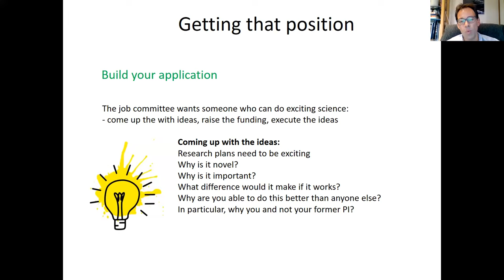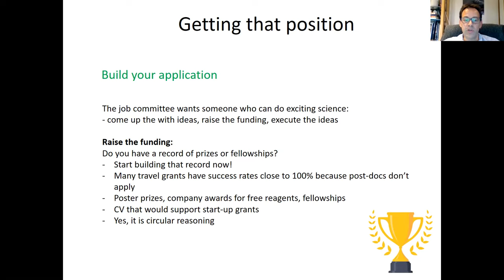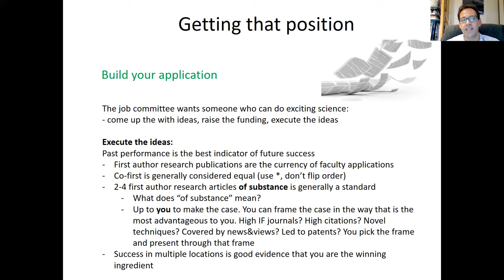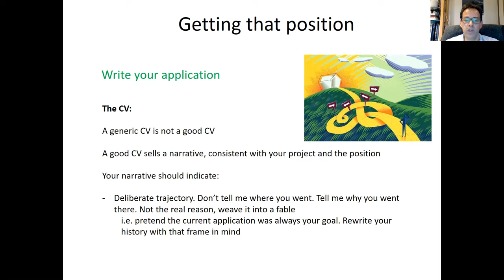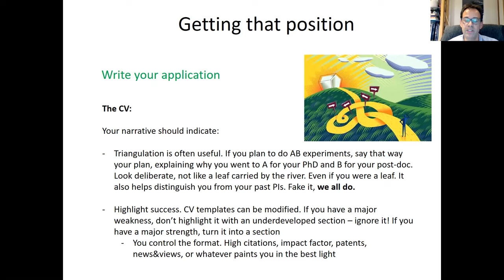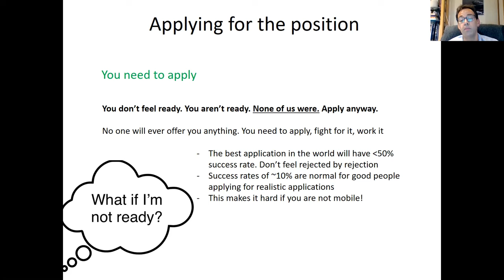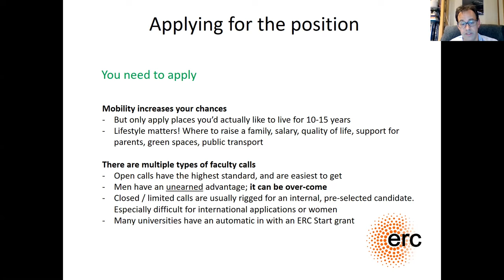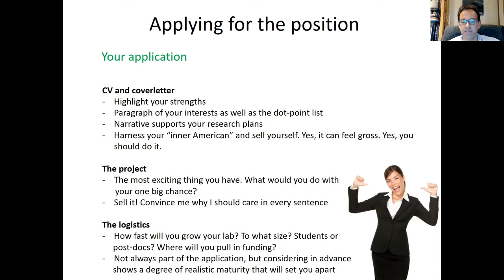A cynics guide to getting a faculty position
A cynics guide to getting a faculty position…and succeeding in it
Prof Adrian Liston